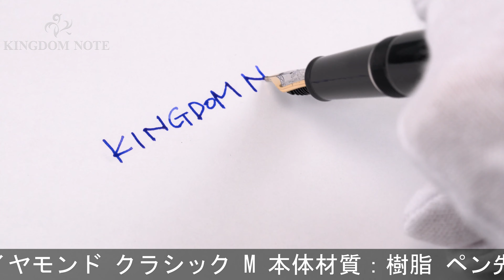MONTBLANC モンブラン 万年筆 マイスターシュテュック #145 ダイヤモンド クラシック M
クリップリングのアタリキズや、外観スレ･キズ等かなり使用感見られますが、通常の筆記使用に問題のない実用コンディションです。天冠にホワイトスターを象ったダイヤモンドが優美に輝く珠玉のモデルです。

本体材質：樹脂
ペン先材質：14金
字幅：M(中字)
機構：カートリッジ、コンバーター両用式
全長：約154mm (筆記時)
胴軸径：約12mm
キャップ径：約14mm (クリップ除く)
最大径：約16mm (クリップ含む)
重さ：約22g
付属品：コンバーター